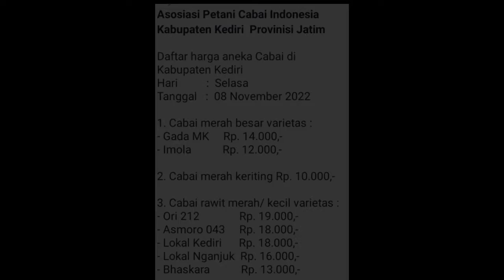Harga cabai rawit merah hari ini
Update harga cabe rawit cabai besar crm cabe keriting hari ini